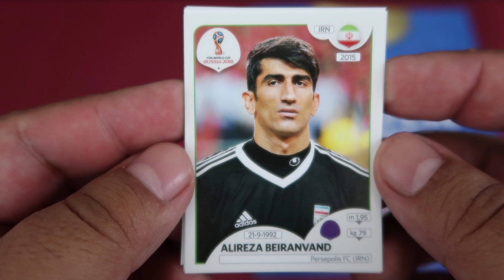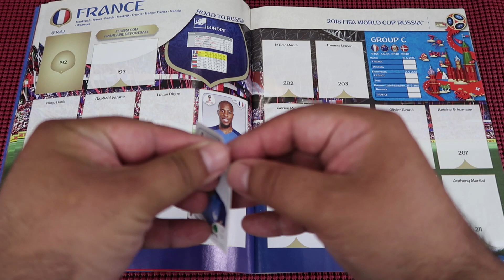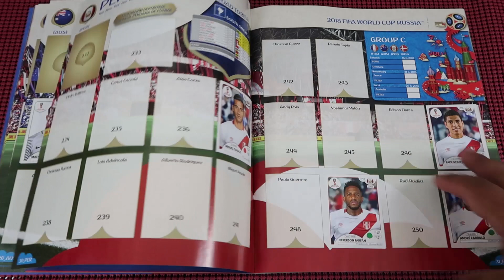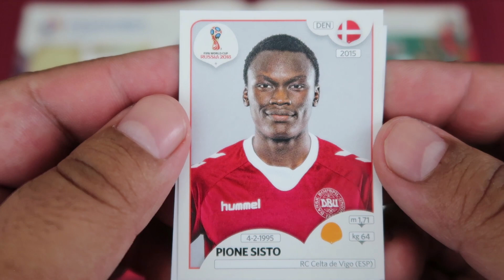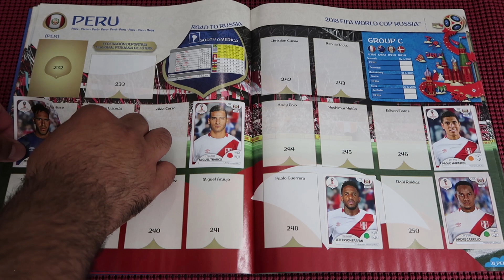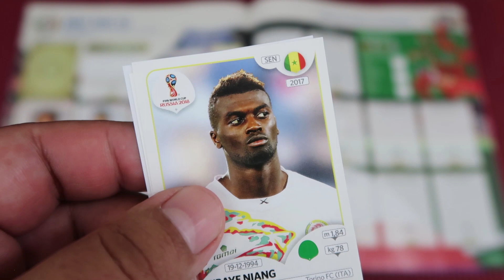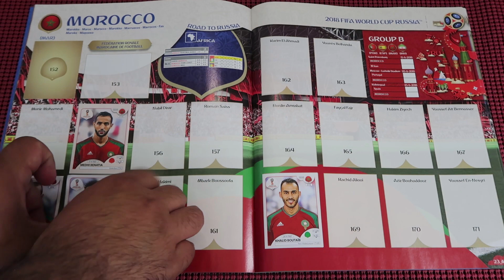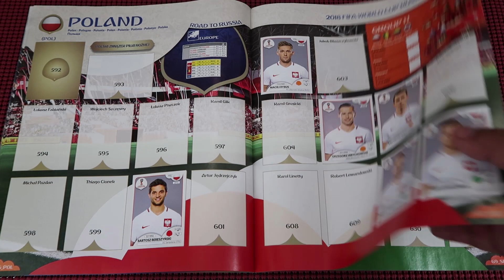Llenando Album del Mundial Rusia 2018 #7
Album + 4 Sobres
Album + 1 Caja de 50 sobres
Album + 2 Cajas de 50 sobres